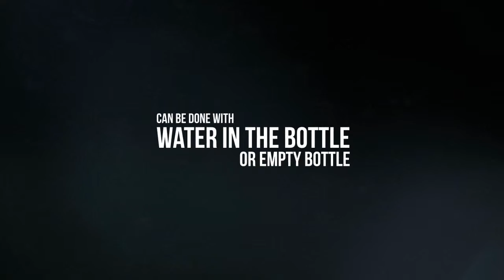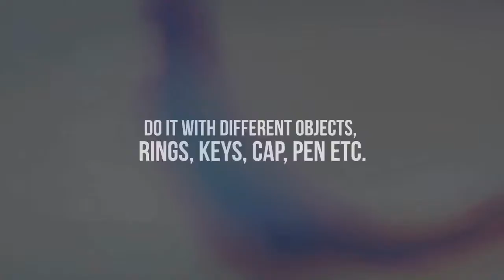Manoj Bottle by Manoj Kaushal (TRICKSUPPLY.COM)